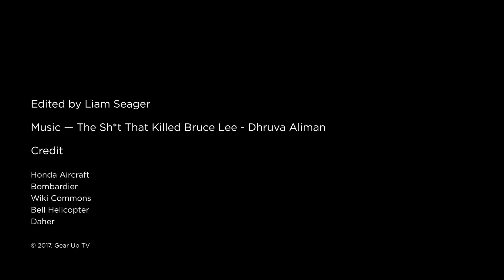Click for 1-minute news headlines: HondaJet, Global 7000 and Daher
Welcome to this week's general aviation news round-up from GearUp TV. This is a short news highlights reel (around 1min) that shows how we can help you craft short videos to promote on social media that will really grab the attention of your future customers.

Honda Aircraft is looking to certify its HA-420 HondaJet for operation in China. The light jet, which will be displayed at the Singapore Airshow, is expected to have Chinese approval in early 2019. Honda Aircraft has already appointed Honsan General Aviation from Guangzhou as a dealer and to offer MRO services for the model type.

Bombardier is on track for gaining type certification for the Global 7000 in the second half of 2018. The company has just released its fifth and final flight-test vehicle (FTV5) into the airworthiness programme. Otherwise known as ‘The Masterpiece’, the FTV5 is the first of the test fleet to have the full interior installed, including features such as an IFE system backed by super-fast Ka-band.

In a report released this week, the European Business Aviation Association (EBAA) is calling for London and Brussels to preserve the aviation status quo when Brexit finally happens in 2019. The association’s main suggestion is that the UK joins the European Economic Area, in the same way as Iceland, Liechtenstein and Norway. However, there is still a lot of doubt about how UK bases will maintain FAA certification, let alone EASA-certification.

Bell Helicopter has delivered the first two 505 Jet Ranger X light singles to a European customer. EASA certified the model type in November 2017, almost a year after initial type certification in Canada the year before. The 505 is proving extremely popular, with over 400 letters of intent to purchase the helicopter.

Following its 2017 transformation plan, Daher – manufacturer of the TBM family of aircraft – is now launching a five-year plan, due to last until 2022. ‘Succeed Together’ will focus on developing the company’s North American market, and increasing automation and digitalisation, such as using more big data analysis.

Lastly, we were lucky enough to attend a press briefing for TAG Farnborough Airport yesterday. TAG has seen a record increase in air traffic movements with its highest ever growth last month, with an increase of 17.9% over January 2018.  Indeed last year was its busiest year since 2007. We'll be putting out some short social media video images from the briefing on Twitter, Linked In, Instagram and Facebook next week, so you can see how effective they can be.

PPS - our client videos actually generate leads that result in sales. One we did for PrivateFly about the Pilatus PC-12 helped sell one of the $2.1m turboprops, and also helps sell charter for them. What would that kind of marketing mean for your business' bottom line?